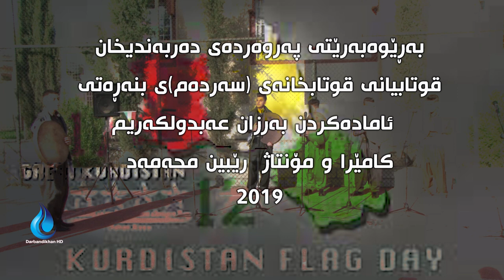ئاوازی دەف ژەنین